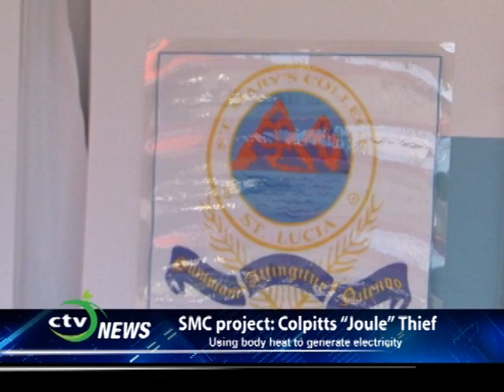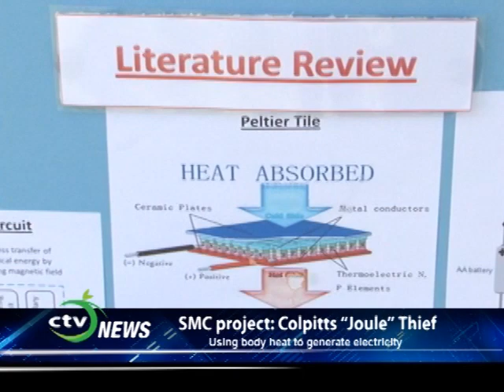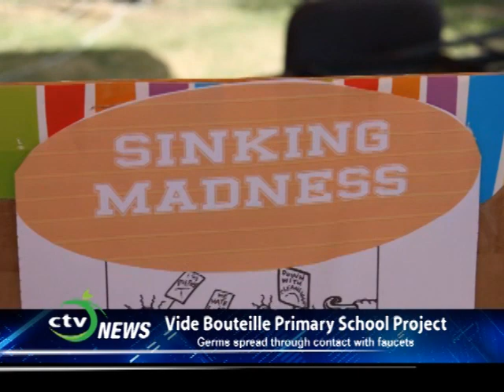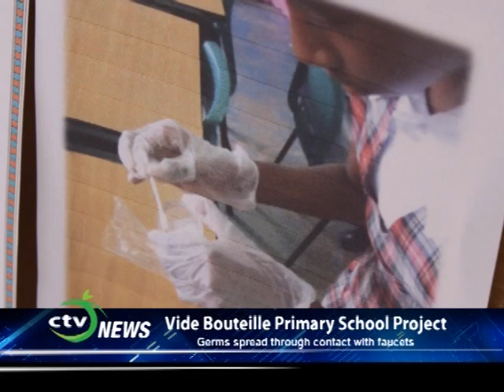St. Lucia National Schools Science Fair [Feat FOUR Part 2]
Calabash (Community) TV continues its focus on the 2014 National Schools Science Fair. The projects featured in this particular segment of the program are as follows.
*Colpitts "Joule" Thief - St. Mary's College
*Scienzard (Boardgame)- Dugard Combined School
*Sinking Madness - Vide Bouteille Primary School

If you're in St. Lucia you can tune in to our station at:
Karib Cable (FLOW) Ch-54
LIME Ch-44
SPECTRA Ch-71

For online viewing of our featured TV programs and others:
*Mr. Chairman
*Untold Stories